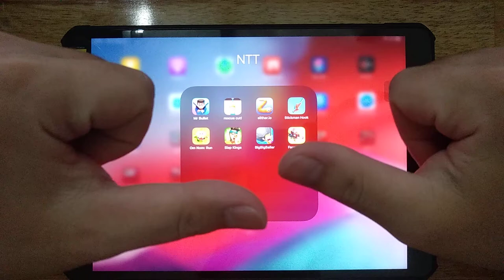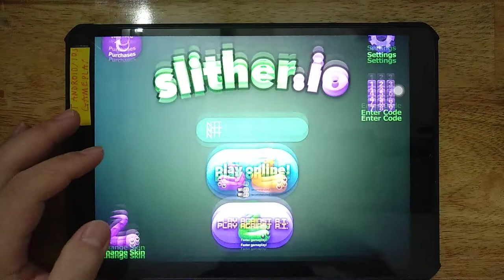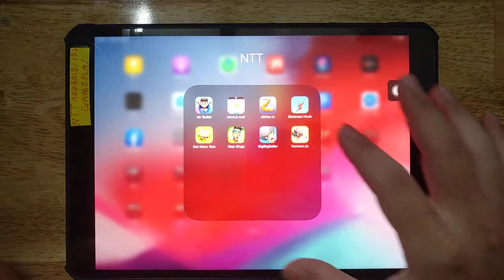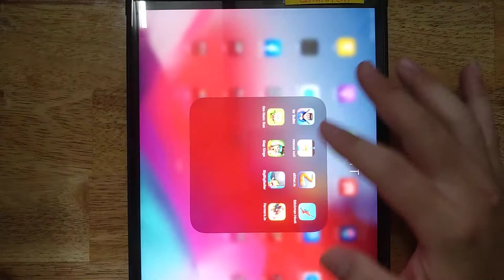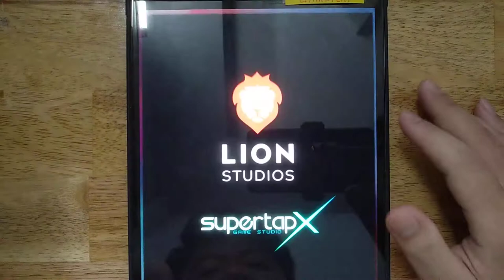Mr Bullet, Rescue Cut, Slither io, Stickman Hook, Om Nom Run, Slap Kings, Big Big Baller,Farmers io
Android GamePlay
iOS GamePlay
iPad GamePlay
GamePlay Walkthrough